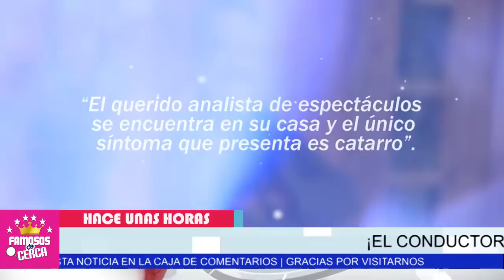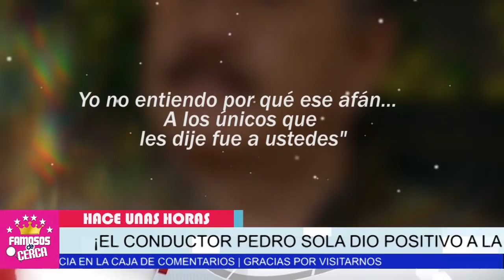🎚️🖤 𝗨𝗟𝗧𝗜𝗠𝗔 𝗛𝗢𝗥𝗔 : 𝗠𝗔𝗟𝗔 𝗡𝗢𝗧𝗜𝗖𝗜𝗔 Llega al Programa 𝗩𝗘𝗡𝗧𝗔𝗡𝗘𝗔𝗡𝗗𝗢 / No Se Lo Esperaban 😭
Hace Pocas Horas CONFIRMAN LAMENTABLE NOTICIA De Programa Ventaneando

 BIENVENIDOS!!!
suelta la sopa
televisa
exclusivas
venga la alegria
tv azteca
polemica
chismes
Entertainment
farandula mexico

pedrito sola wikipedia
pedrito sola y su pareja
pedrito sola edad
pedrito sola mayonesa
jüsto pedrito sola
pedrito sola meme
pedrito sola saludos
pedrito sola economista
ventaneando en vivo hoy
ventaneando - youtube
ventaneando ayer
ventaneando en vivo youtube
ventaneando programa de hoy
ventaneando 2021
ventaneando hoy 2020
ventaneando hoy programa completo